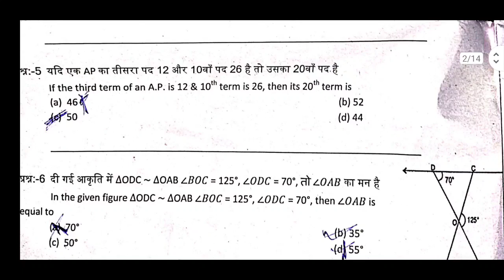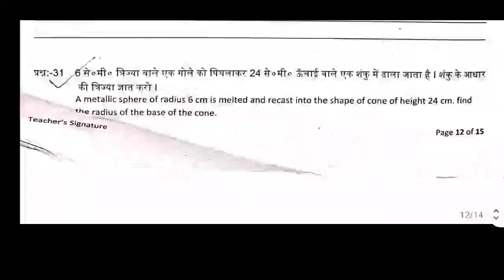Hbse Class 10th Math Previous Year Pre Board Question Paper 2023 ?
Link Here For Pdf 👉👉